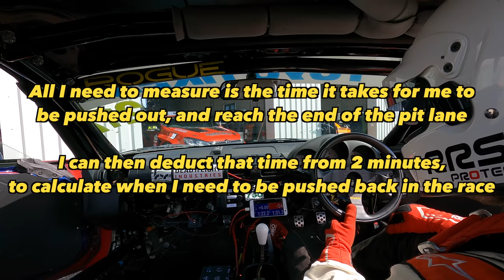MR2 Rear Ended, Chassis is Bent... Anglesey Race VLOG ft Crash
Leading up to the EnduroKA 24hr event at Anglesey, I threw the MR2 in to the MSVR Trackday Championship.

During the race, the MR2 got rammed so hard the chassis legs folded. The crash at Silverstone last year was bad enough but this one was worse. Someone decided it would be easier if they used my car to slow down rather than their brakes.

Slightly less than ideal, but thanks to great support from Darkside I was able to finish the race.

Thanks to MSVR for letting me sneak on the event, and to Alex for supplying some cool exterior shots!